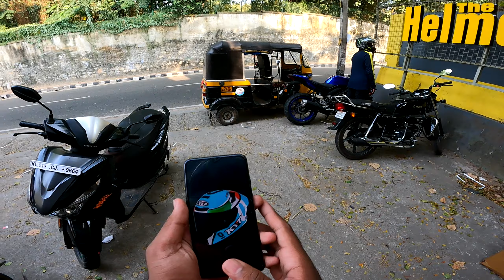പുതിയ ഒരു HELMET വാങ്ങി 🔥🔥🔥